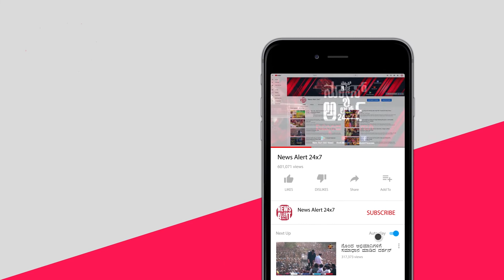ಬಿಗ್ಬಾಸ್ ಸೀಸನ್ 7ರ ಒಂಟಿ ಮನೆಗೂ ಮತ್ತು ಮೈಸೂರು ರಾಣಿ ತ್ರಿಷಿಕ ಕುಮಾರಿಗೂ ಲಿಂಕ್ ! | News Alert 24x7